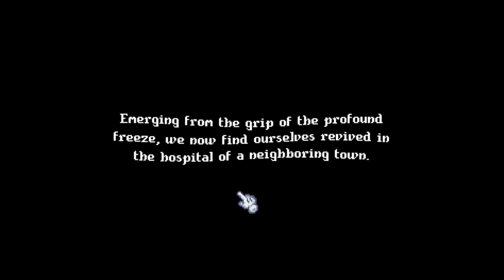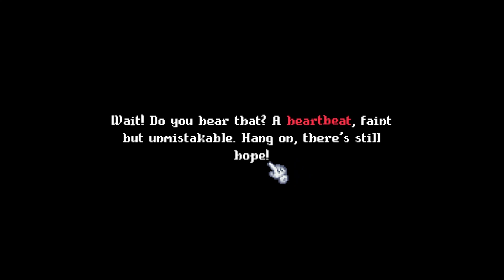Let´s Show - Cornucopia - Das Test Format von Entertainment_4You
Cornucopia - Dein Traum von einem Landwirtschaftsabenteuer erwartet dich!
Entdecke eine fesselnde 2,5D Welt voller endloser landwirtschaftlicher Freuden. Mit über 50 faszinierenden NPCs, einem erfinderischen Kompostsystem, einem einzigartigen Kartensystem, über 200 köstlichen Rezepten und vielem mehr war dein Landleben noch nie so intensiv und lebendig.

Freunde dich an, flirte und gründe Familien mit 31 unvergesslichen NPCs. Lass dich auf Festivals ein, beteilige dich an spannenden Auktionen, entdecke deine versteckten Fischertalente, meistere das Handwerk und verliere dich in unzähligen Minispielen. Genieße sorgfältiges Gärtnern, entzückende Interaktionen mit der Hilfe von Haustieren und mehr! Wie sieht dein Traumhof aus? Baue ihn hier in Cornucopia!

Infos zum Game:
Entwickler: Subconscious Games
Publisher: Subconscious Games
Art: Simulation

Technische Infos
Plattform: PC
Bild:  Streamlabs
Ton: Audacity
Mikro:Blue Microphones Yeti
Schnittprogramm: Magix Steam Edition